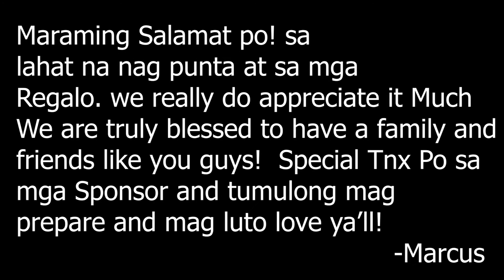DJI OSMO MOBILE TEST FOOTAGE- (BAPTISM) IPHONE 7 CINEMATIC VIDEO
DJI OSMO MOBILE TEST FOOTAGE CINEMATIC SHOT
DJI OSMO MOBILE AND I PHONE 7